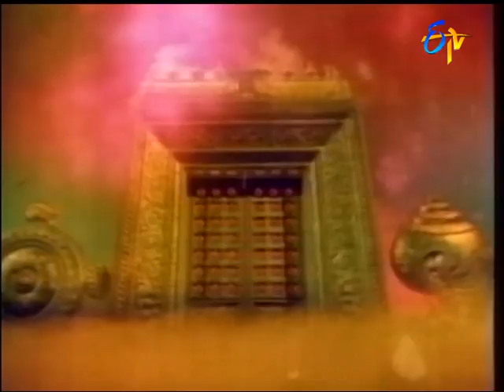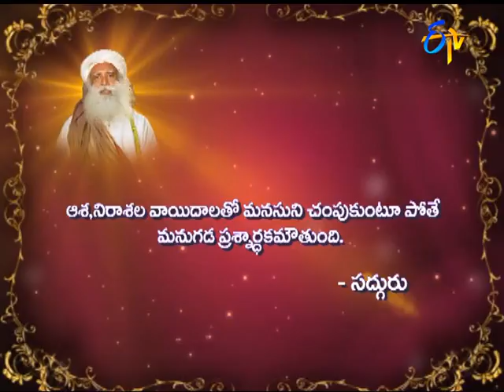Aradhana - 15th April 2016 - ఆరాధన – Full Episode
Aradhana - 15thApril 2016,